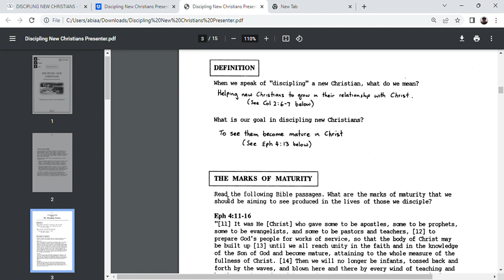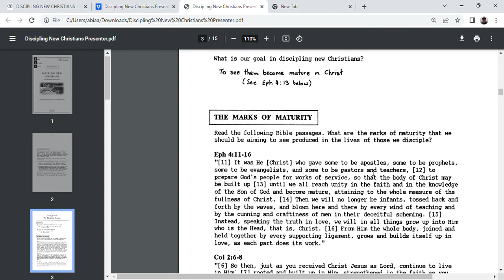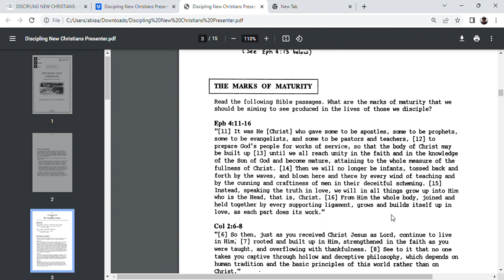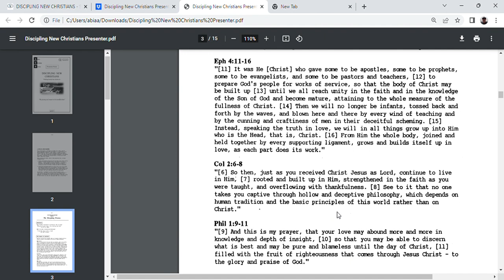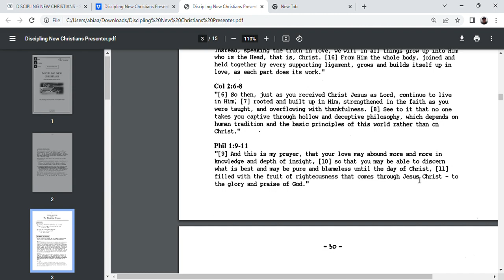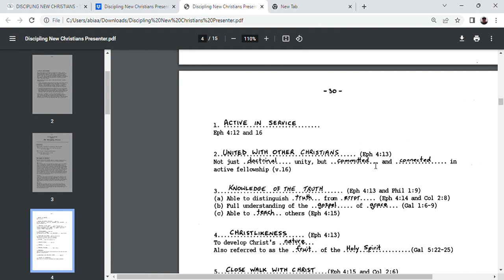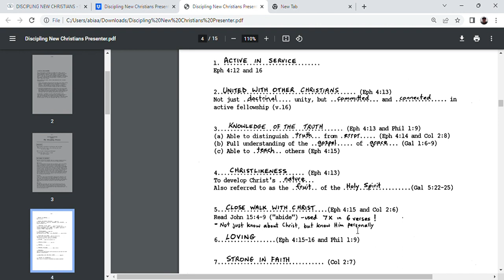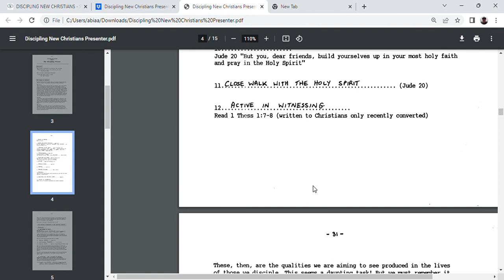Discipling New Christians Session 1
The Marks Of Maturity